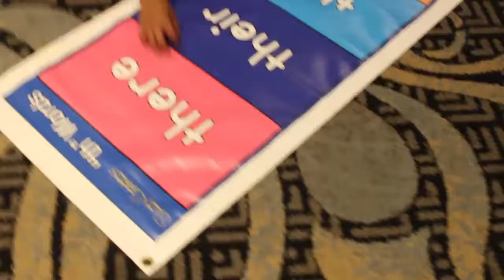Make Learning Fun with Math & Movement!